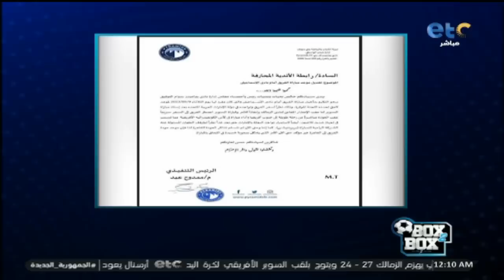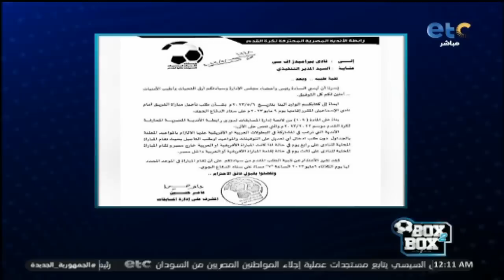شبانة يكشف كواليس نـ،ـارية بعد مباراة السوبر، ويوضح أسباب أزمـ،ـة بيراميدز بشأن مباراة الإسماعيلي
شبانة يكشف كواليس نـ،ـارية بعد مباراة السوبر، ويوضح أسباب أزمـ،ـة بيراميدز بشأن مباراة الإسماعيلي .. ورد اتحاد الكرة 🔥😬